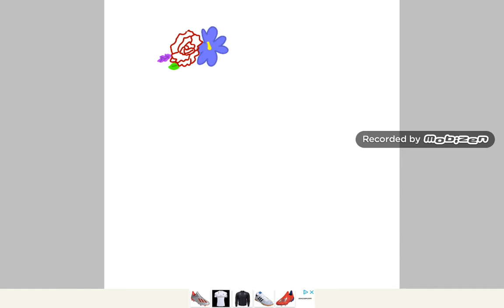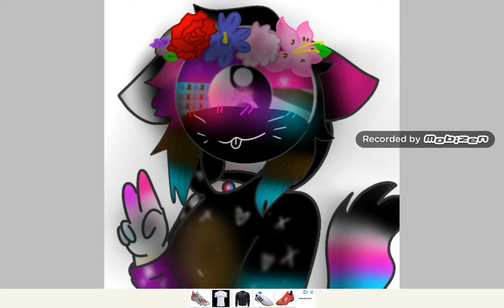My new oc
Oc : Fiona the YouTube channel human

So this what I made on my own. And if you want to make a YouTube channel human oc you can.

Song : Habits (Stay High)-Hippie Sabotage Remix